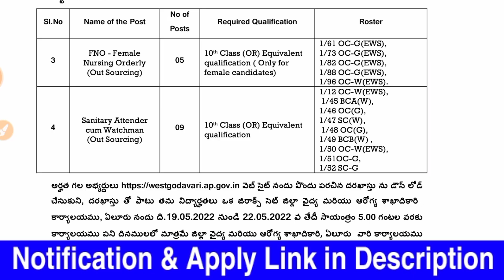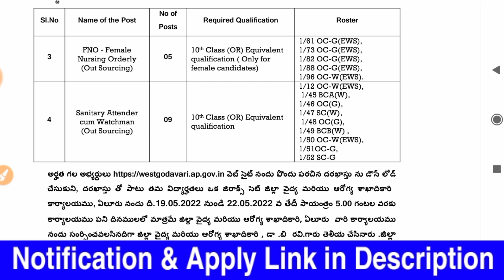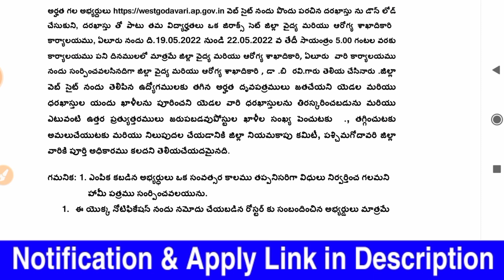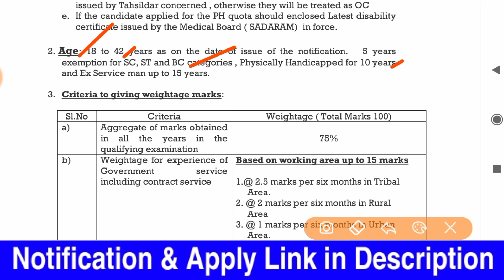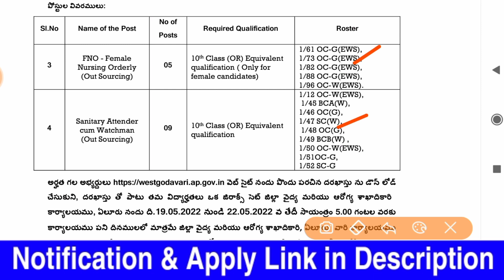No Fee No Exam 10th పాస్ ప్రభుత్వ ఉద్యోగాలు FNO,Watchmen Job Notification Out Govt Jobs Free Jobs